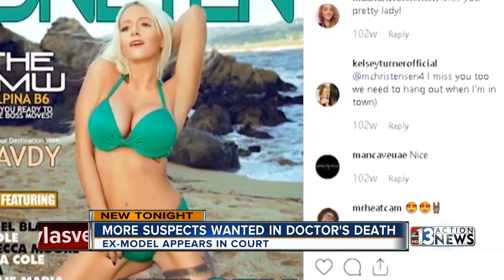Additional suspects named in murder of doctor in Las Vegas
Jon Logan Kennison and Diana Nicole Pena are the latest suspects wanted for murder in the death of prominent California psychiatrist Dr. Thomas Burchard.